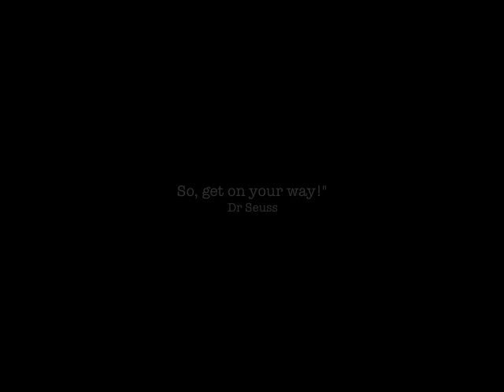Shaun Bartlett - Invisible Kings (DEMO)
I found some forgotten footage from Kilimanjaro on my mobile, so in the excitement I put it all together and made a lil tune to go on top (no pun intended). It's more musical diary than music video, since the song was made for this and isn't up for release or anything like that :)